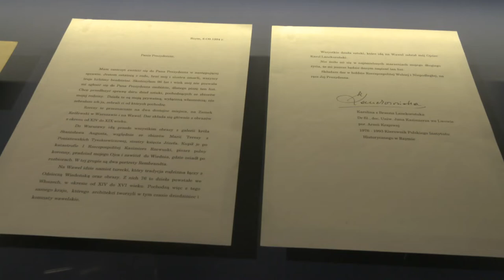"36 x Rembrandt" o obrazach opowiada kustosz Kazimierz Stachurski / Zamek Królewski w Warszawie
W 1994 r. prof. Karolina Lanckorońska przekazała Zamkowi bezcenną kolekcję dzieł sztuki, w tym dwa obrazy Rembrandta. O tej niespotykanej donacji opowiada kustosz Kazimierz Stachurski, świadek tego wydarzenia.

Prod. Jake Vision Production sp. z o.o. sp.k.